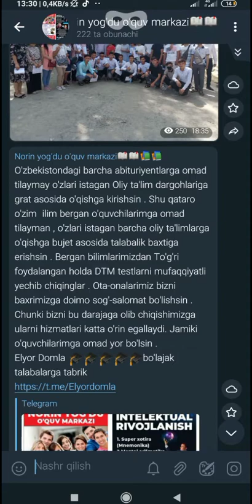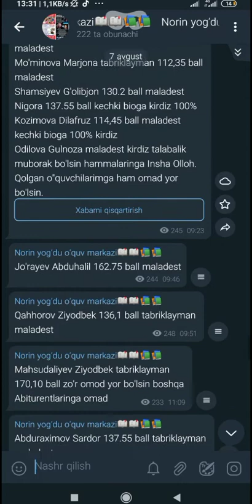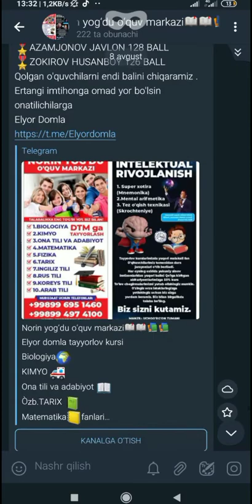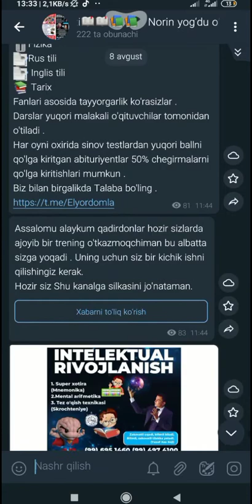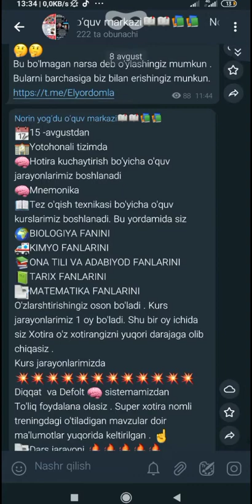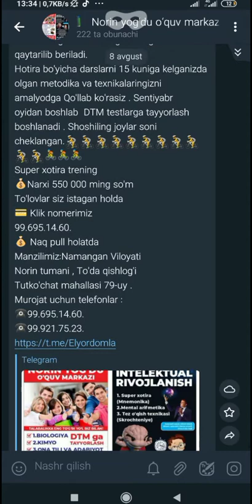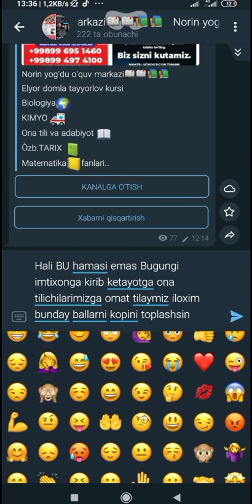Elyor domla o'quvchilari natijalari(kimyochilar)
Norin yogdu oquv markazi(reklama)